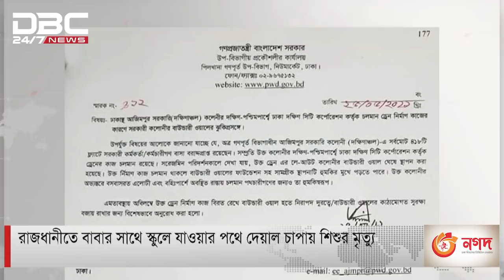বাবার হাত ধরে আর স্কুলে যাবে না জিহাদ